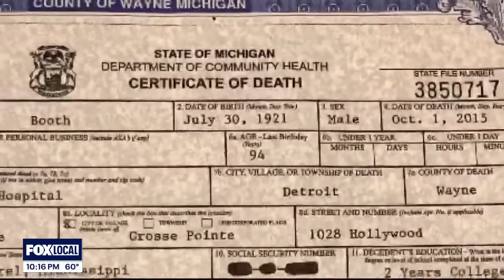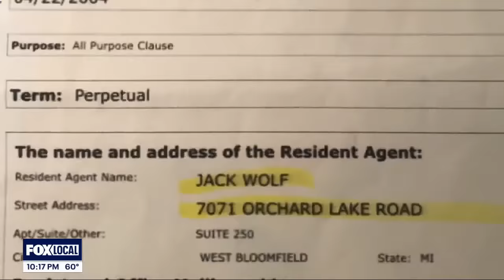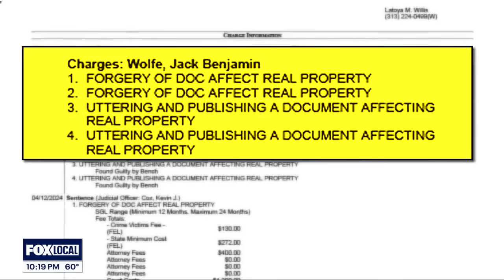Jack B. Wolfe B a felon now!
Ex-lawyer investigated by Rob Wolchek in 2020 faces justice. Jack said a lot of nasty things to me over the years...can't say I feel too badly for him Rob
Detroit 2024